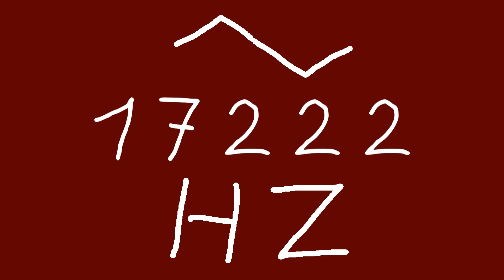17222 hz triangle